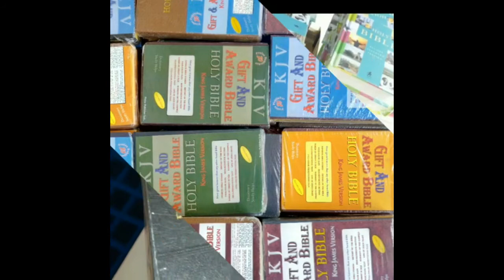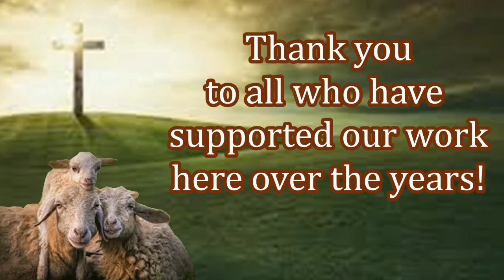Missions in Uganda with Missionary Ini Tomothy Udoh!